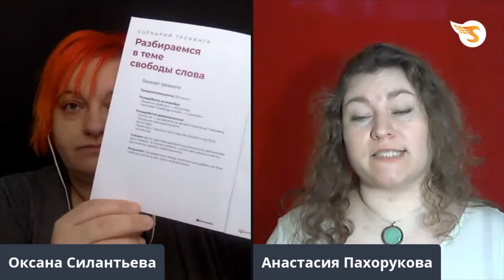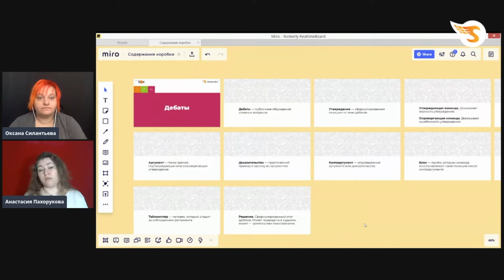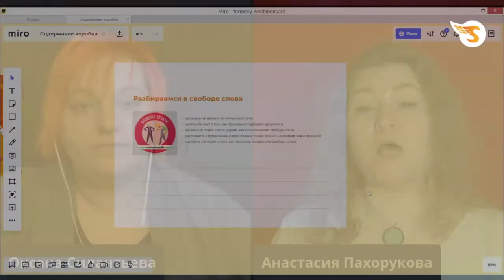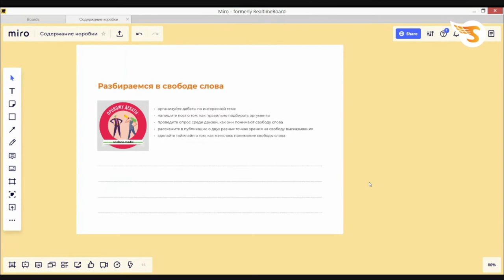«Дебаты о свободе слова». Что входит в набор раздаточных материалов для тренинга